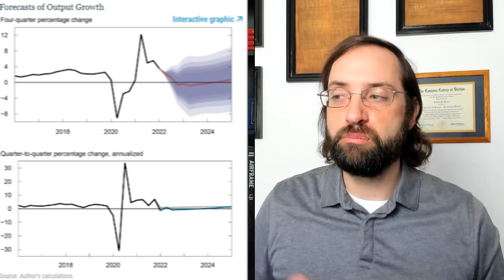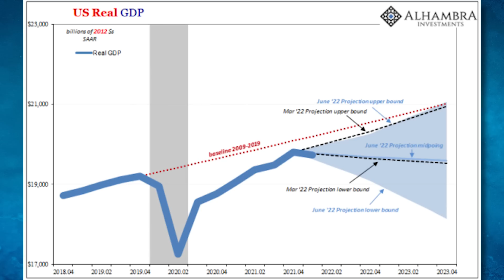The New York Fed DSGE Model Forecast: Recession [Eurodollar University, Ep. 257]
The Federal Reserve Bank of New York is forecasting the median result of its model predicts negative output growth in 2022 and 2023.

EP. 257 REFERENCES
Sorry Chairman Powell, Even FRBNY Now Has To Forecast Serious and Seriously Rising Recession Risk

THE TEAM
Jeff Snider, Head of Global Investment Research for Alhambra Investments. Master of ceremonies, Emil Kalinowski. Illustrations by David Parkins. Audio and video editor, Terence. Episode intro/outro music is "Pretender" by Lazer Boomerang.